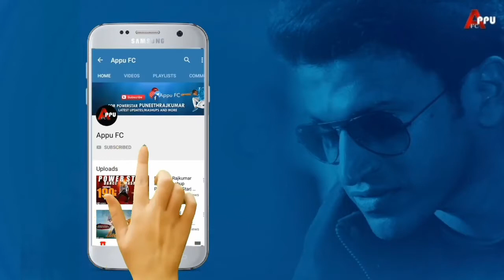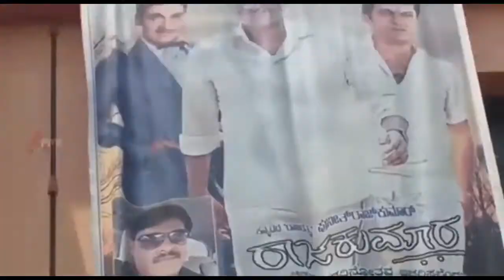Raajakumara Success Visit|Tour|Celebration|Puneeth Rajkumar Movie Craze In Kollegala|Appu FC